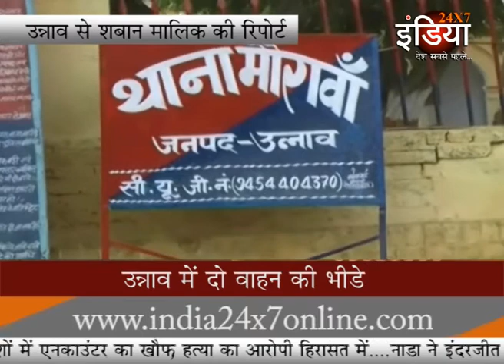India 24x7 Bulletin 20/02/2018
India 24X7